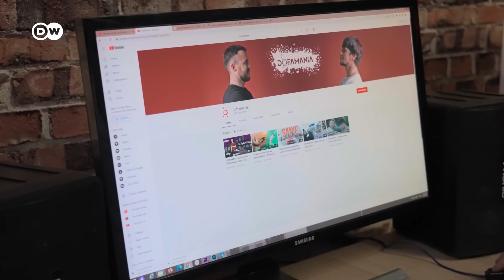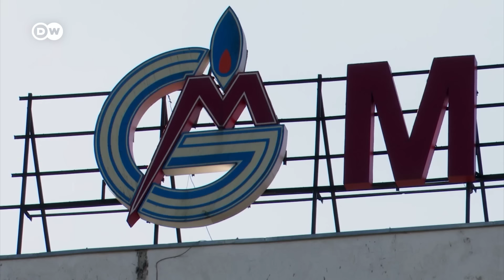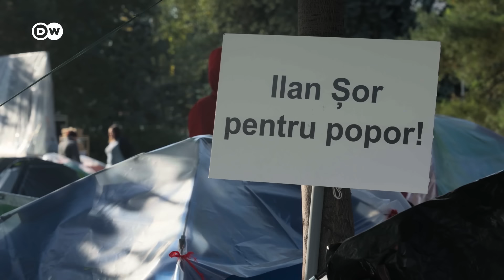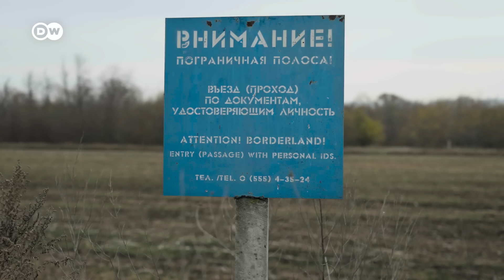وثائقي | مولدوفا: انقسامات من الداخل في ظل تهديدات صريحة من روسيا | وثائقية دي دبليو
منذ بداية الغزو الروسي لأوكرانيا والناس في مولدوفا خائفون من غزو روسيا لبلادهم. فبلدهم قد يتحوّل لهدف روسيا المقبل. السياسيون الروس والدعاية الروسية يرسلون تهديدات صريحة تتحدث أحيانا عن الغزو.
كما أن ظلال الحرب القريبة تُخيم على مولدوفا أيضا. فقبل عام وبعد الهجوم الروسي على أوكرانيا بفترة وجيزة كان الكثيرون من سكان مولدوفا يستعدون لمغادرة البلاد. تقول إلينا سرناي التي تعيش على مقربة من الحدود الأوكرانية "كنا خائفين وكنا نجلس على حقائبنا المحزومة". في العام الماضي وصل أكثر من 600 ألف لاجئ أوكراني إلى جمهورية مولدوفا. كما ارتفعت أسعار الغاز والكهرباء، وتجاوز معدل التضخم 30 بالمئة . تحديات هائلة لأفقر بلد في أوروبا  والذي يبلغ عدد سكانه مليونين وستمئة ألف نسمة فقط. البائع أناتولي ديكوسار الذي يعرض في متجره ملابس للاجئين لا يستطيع سوى بالكاد الاستمرار بعمله. أما المدوّن والموسيقي فوفا كارامانوف فتوقّف عن تأليف الموسيقى. بدلا من ذلك بدأ بعمل تقارير مصورة عن الصراعات المنسية في مناطق الاتحاد السوفيتي سابقا. من جهتها تكافح ساندو بلا هوادة من أجل الديمقراطية والحرية. منذ 24 يونيو 2022 أصبحت البلاد مرشحة رسميا للانضمام للاتحاد الأوروبي.
لكن الحرب في أوكرانيا والدعاية الروسية ساهمتا أيضا في انقسام المجتمع بشكل متزايد. يتتبع هذا الوثائقي الذي أعدّته إيرينه لانغمان المصائر الشخصية لشخصيات الفيلم، وفي الوقت ذاته تسلط الضوء على الأحداث المجتمعية والسياسية في جمهورية مولدوفا منذ بداية الحرب في أوكرانيا، محاولة البحث عن إجابة لسؤال: هل ستتجاوز مولدوفا محنة التمزق؟
ـــــ
ـــــ
 دعوة للحوار لدى دي دبليو: